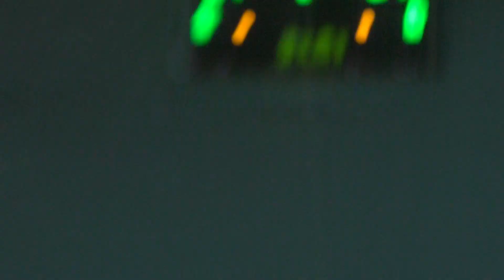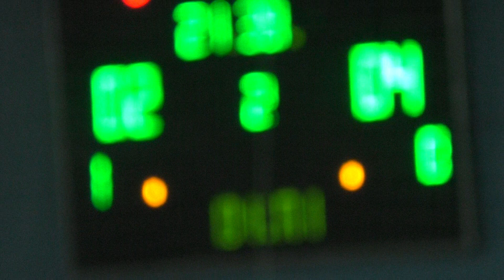1КВАДР – Хладотехника 2